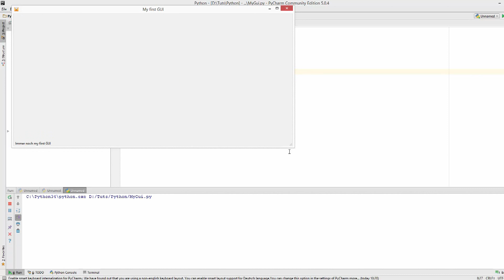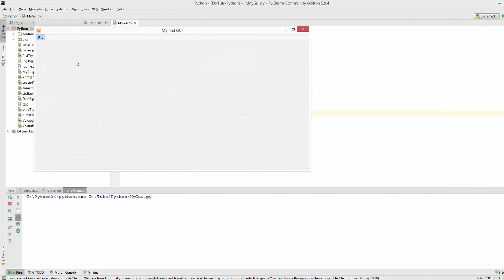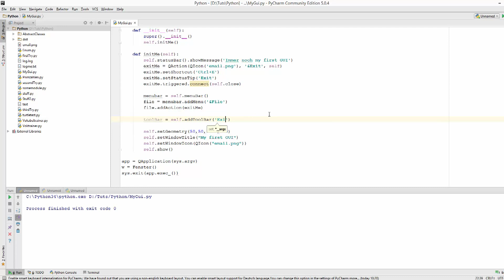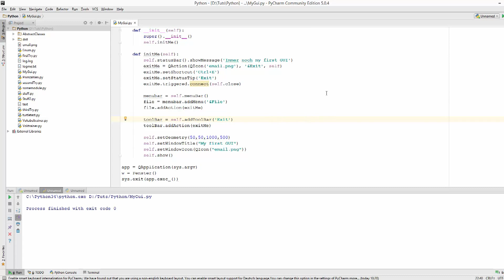Python GUI Programmierung mit PyQT 5 #5 - StatusBar, MenuBar und ToolBar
In diesem Tutorial möchte ich anfangen, euch mit den einzelnen Komponenten vertraut zu machen.